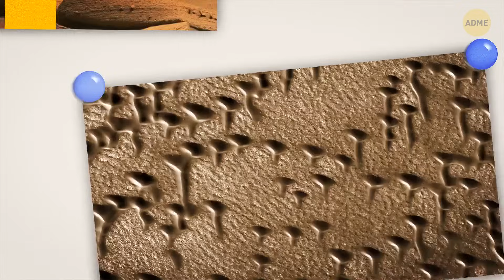Астрономы НАСА обнаружили «медведя» на Марсе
NASA только что опубликовало космическую сенсацию - на Марсе обнаружен "медведь", и это похоже на фантастический поворот, прямо из кинофильма. Очкастые астрономы, взглянув на марсианский ландшафт, увидели скальное образование, которое вызвало всеобщий восторг. И знаете что? Оно очень похоже на медведя, прохлаждающегося на красной планете! Как будто Марс решил поиграть в переодевание и для развлечения надел костюм медведя. Так что, будь то космический медведь, посланный инопланетянами, или просто крутая скала, умеющая позировать, это открытие - как напоминание о том, что Вселенная полна сюрпризов.